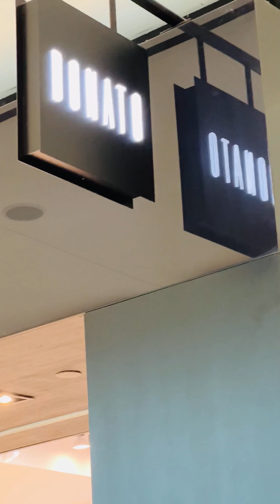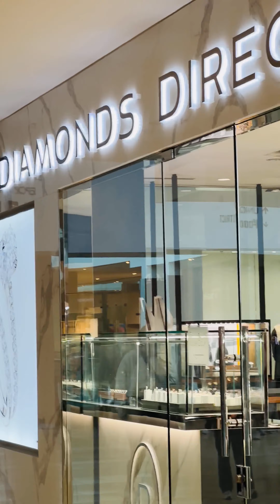Welcome to Canada, Mississauga ON, Square one mall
Hi, this is ASTRO PANDIT - Suren Arora. The one top Suren Arora channel! I hope you like them.
Suren is a relationship coach who is also a hypnotist and astrologer.